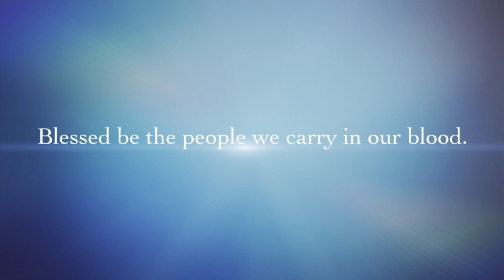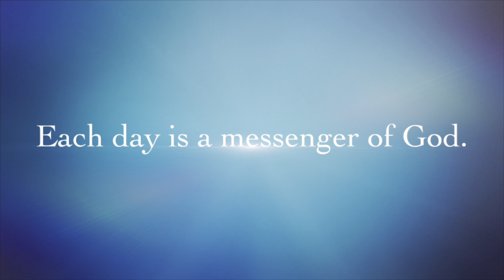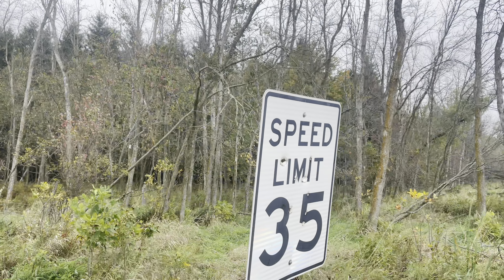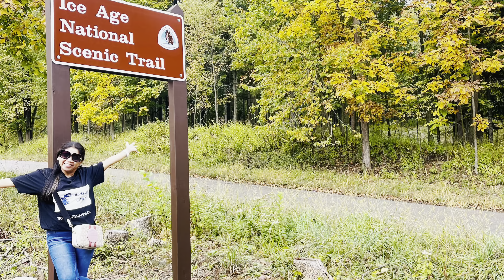Just Chillin’up On the Road / Walking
Just enjoy the road ride and walking in the trail. Thanks you guys for watching my videos.